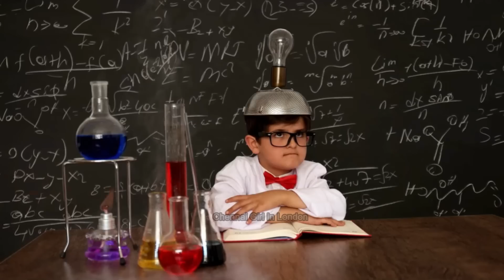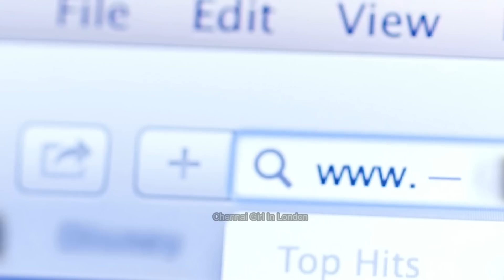Who Really Controls the INTERNET? | Outdated Amma Ep3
How does internet works? Who Owns it?
Ever wondered how the magical web of the internet connects us all? Or who exactly is in charge of this gigantic playground? Join us in this delightful video as we unravel the mysteries of the internet in a way that's super easy to understand!

✨ Inside This Video:

The Great Adventure: Discover how the internet works, explained through fun analogies and playful stories.

The Big Playground: Find out who really "owns" the internet and why it’s a giant, shared playground where everyone has a role.

Cool Facts & Giggles: Enjoy fun facts, surprising trivia, and a sprinkle of humour to keep you smiling.

Kid-Friendly Fun: Perfect for kids and anyone curious about the wonders of the internet.

Don't miss out on more exciting explanations, cool facts, and fun learning.